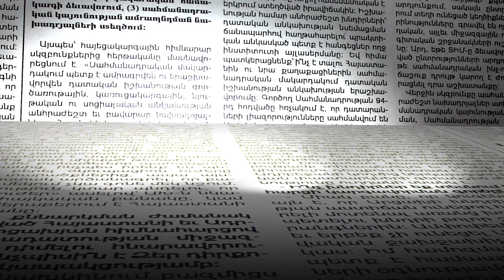Շատ վտանգավոր հայտարարություն էր.պատգամավորը՝ Ադրբեջանի տարածած ապատեղեկատվության մասին